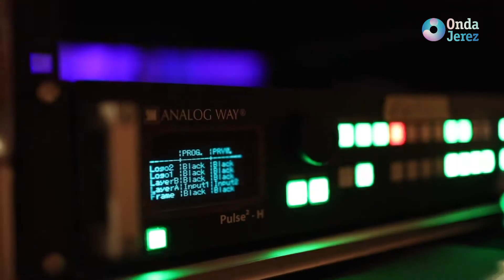JEREZ AL DIA 21 10 21 3/4